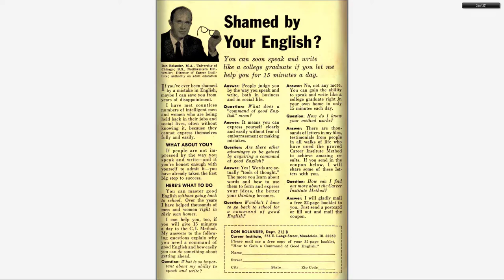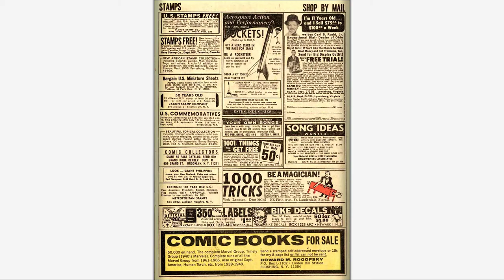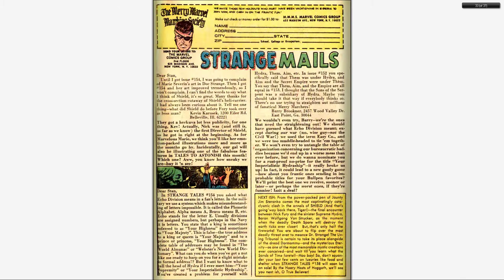196706 Strange Tales v1 157